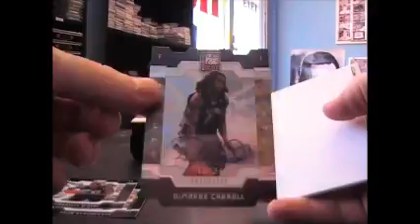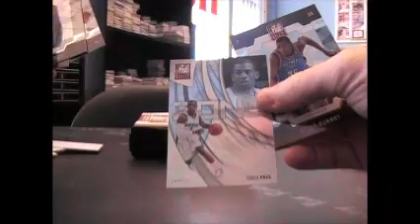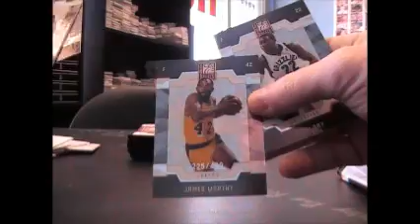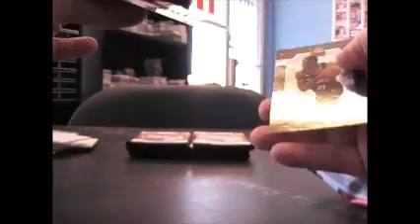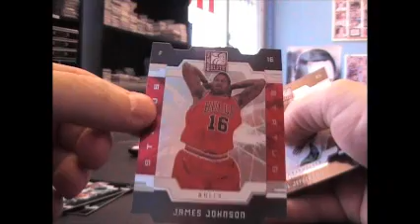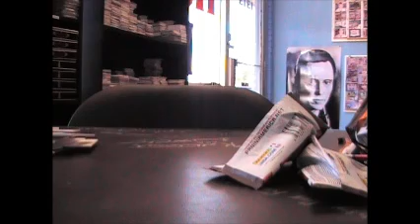BigVeezy's 09/10 Elite Basketball Box Break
Thanks a lot bud. Chris J.